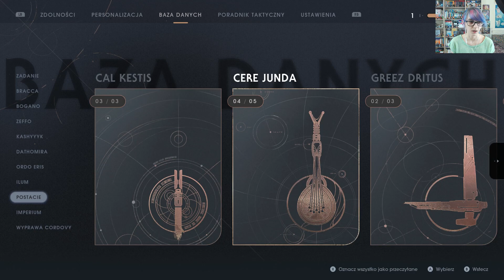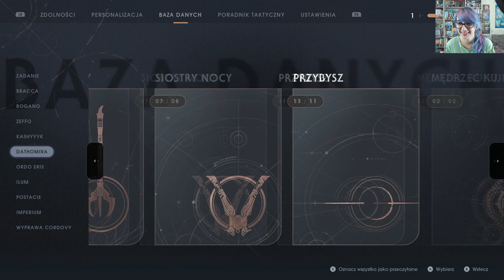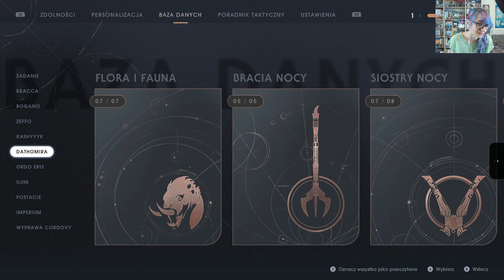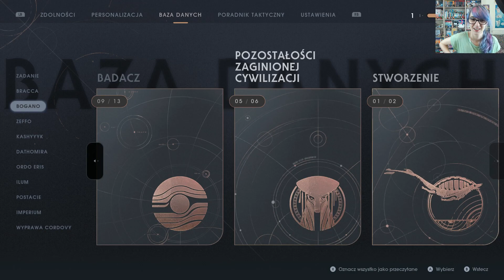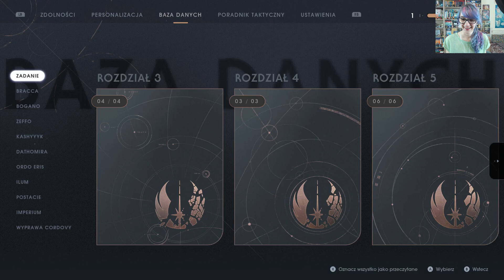Irytująca Dathomira na 100% | Jedi: Fallen Order #32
SKRYTKA POCZTOWA:

Kate Grobelniak
Skr. pocz. 207
UP Bielsko-Biała 1
ul. 1 Maja 2
43-300 Bielsko-Biała